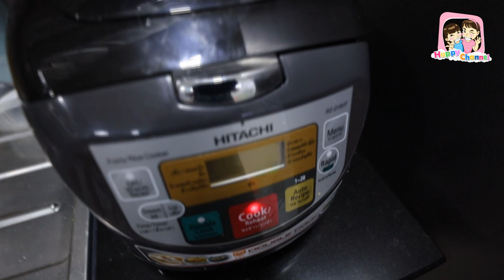ขอเป็นแม่ 1 วัน พี่ฟิล์ม น้องฟิวส์ Happy Channel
1.ช่อง Happy Channel shorturl.asia/wnFOX
2.ช่อง Film Happy Channel shorturl.asia/KH967
3.ช่อง Field Happy Channel shorturl.asia/xGSBA
4.ช่อง หนังสั้นสตูดิโอ shorturl.asia/c5xo4
5.ช่อง Happy Channel Family shorturl.asia/oyplq
6.ช่อง Happy Fishing shorturl.asia/ACkfw
7.ช่อง Happy Channel Kids Song shorturl.asia/KUP8F
8.ช่อง RC Construction shorturl.asia/PHLFr
SOCIAL